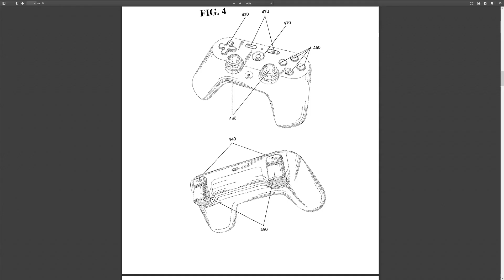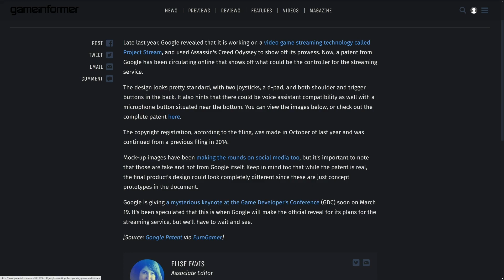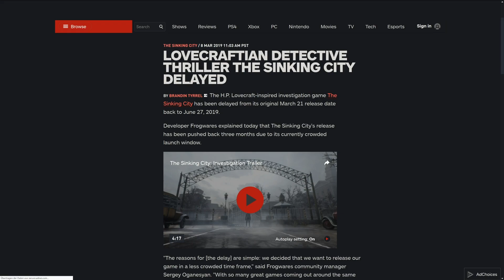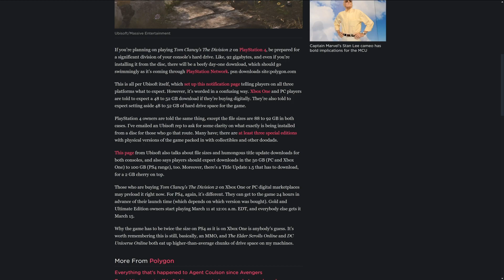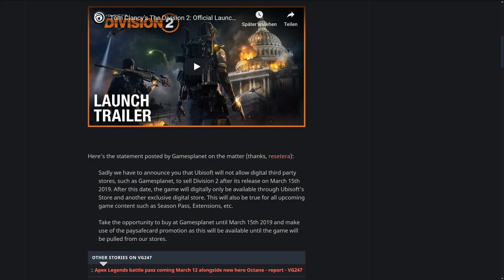Shenmue 3 gameplay - Google Controller Patent - The Division 2 is huge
Today in the news we take a look at the Shenmue 3 gameplay video, how the Google gaming controller looks like and how huge really the Division install size is on PS4, Xbox One and PC!

SOURCES:
Shenmue 3 shows real fighting

Richard Garfield left Valve - formerly game designer of Artifact